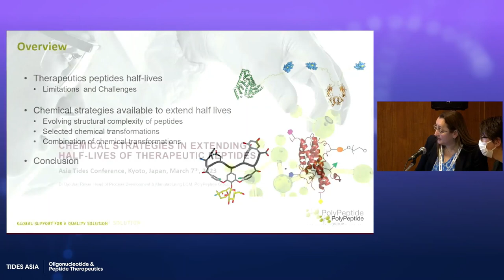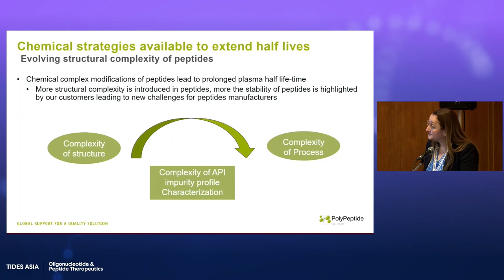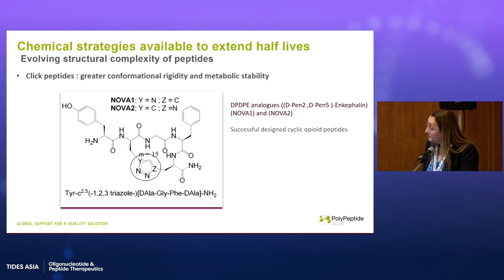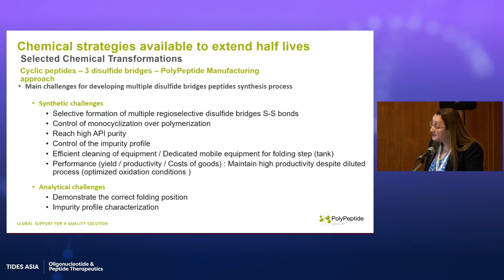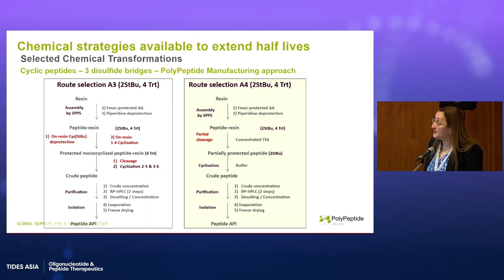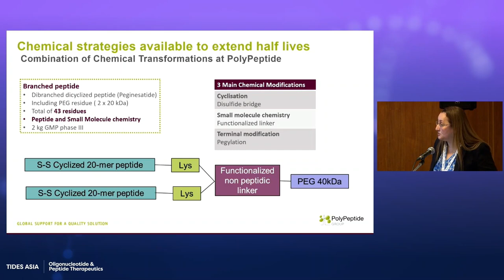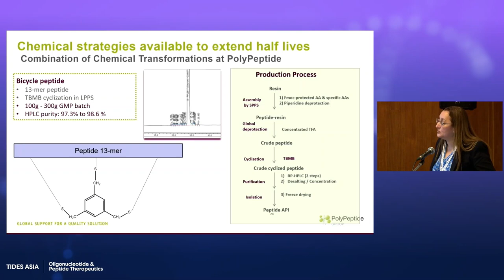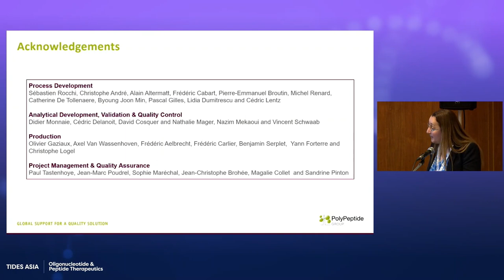Chemical strategies in extending half-lives of therapeutic peptides, El Djouhar Rekai, TIDES ASIA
Therapeutic peptides have been proven to be very effective in treating critical human diseases. Their number on the pharmaceutical market has significantly increased over the past two decades. Thanks to the chemical modification strategies offering to significantly extend their half live and to overcome the biggest challenge of fast degradation in serum. This presentation gives examples of chemistry applied by the CDMOs and illustrate the evolving complexity of the therapeutic peptides to ensure a long-acting effect.